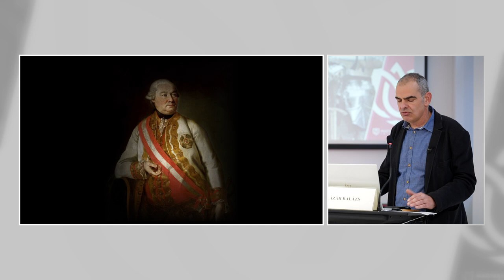MKI - Filmre vitt történelem - Lázár Balázs: A történeti Hadik 2023.12.04.